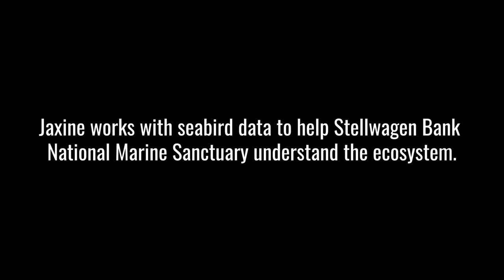Steward Spotlight: Jaxine Wolfe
Meet our Steward Spotlight, Jaxine! Jaxine works with seabird data to help NOAA's Stellwagen Bank National Marine Sanctuary understand the local ecosystem.

There are so many ways to get involved in your national marine sanctuary system! Learn about in-person or virtual volunteering opportunities at sanctuaries.noaa.gov/involved/.